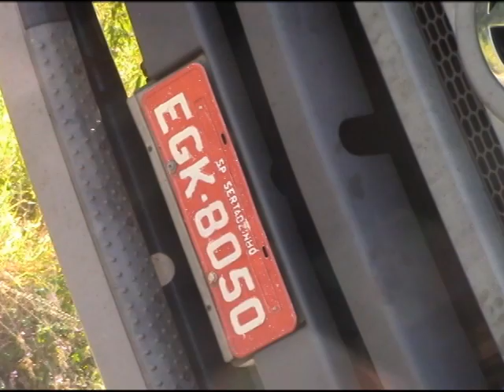ACIDENTE POÇOS CAMPESTRINHO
Caminhão carregado com produtos de limpeza tomba em curva perigosa da estrada Poços a Campestrinho.